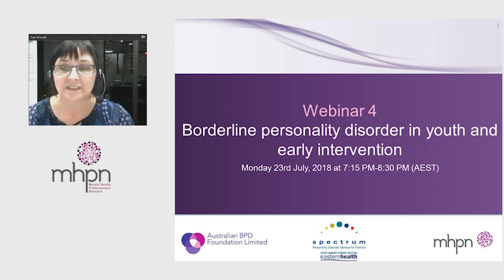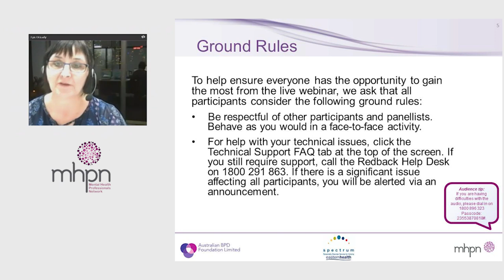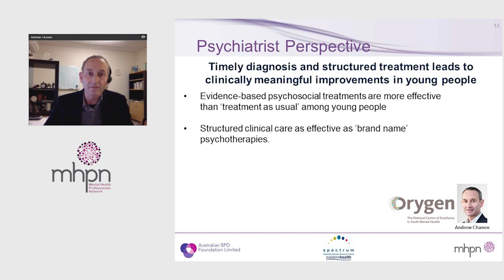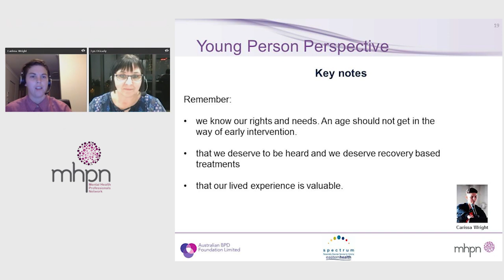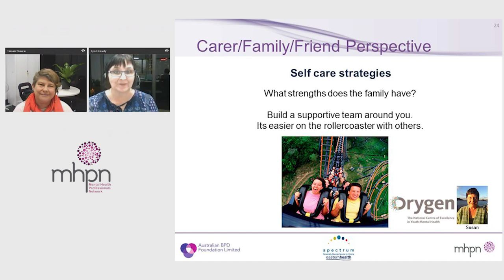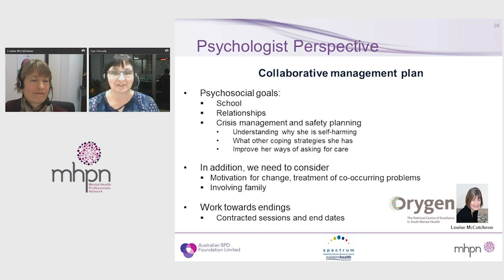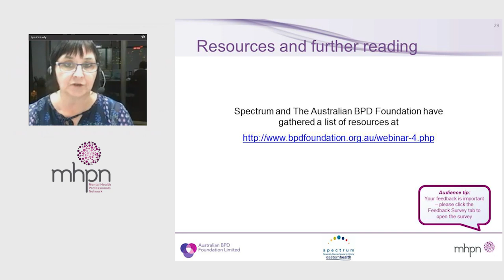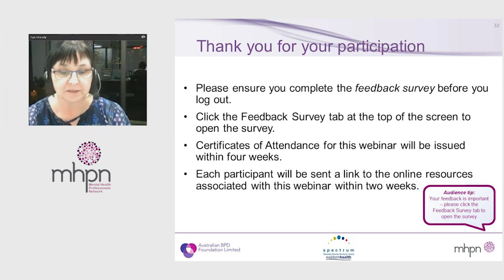Borderline personality disorder in youth and early intervention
Our interdisciplinary panel will explore working collaboratively to support mental health of people living with Borderline Personality Disorder